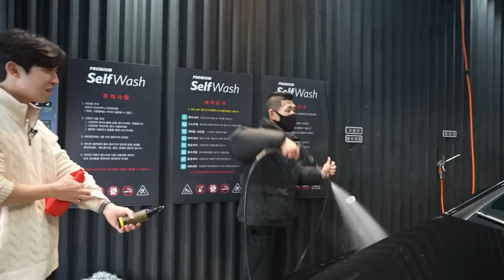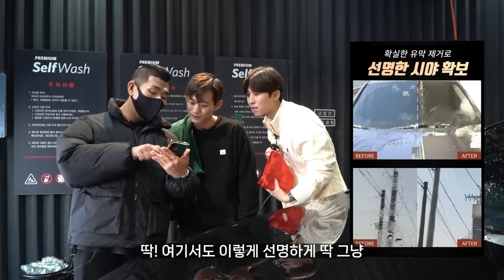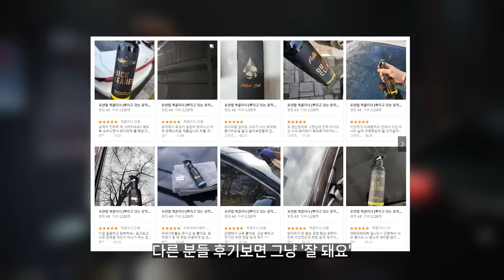자동차 유막제거?ㅋㅋㅋ 이젠 뿌리고 닦으면 끝 !!!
저희가 과연 잘못 사용했을까요?

00:00 영상소개
01:00 아이템 소개
02:15 유막상태
02:49 작업 시작!
09:36 도장면 왁스 탈지
11:22 한번 더 뿌려보자
13:36 강추합니다
14:15 니가 해서?
14:50 도장면은?
15:33 개인적인 생각

아쉽습니다 ㅜㅜ 혹시나 저희가 잘못 사용한건지..
포션랩 관계자 분들께서 영상 관심 있으시다면
조금만 설명 부탁드립니다!

더 좋은 아이템찾아 여러분들께 소개 할 수 있도록
혹은? 피해야 할 아이템또한 여러분들께 알려드려
지갑을 닫아드리겠습니다!

참 그리고 해당 영상 촬영날 제가 감기에 걸리는 바람에
마스크를 쓰고 컨디션이 좋지 못한 채 방송에 임했습니다 ㅜㅜ
보다 몸관리 잘해서 항상 좋은 모습으로 인사드리겠습니다! 죄송합니다

그리고 오늘도 시청해주신 모든 분들께 감사합니다♥

화~금 11:00 ~ 21:00
토~일 10:00 ~ 21:00